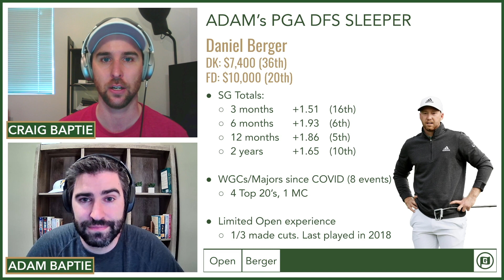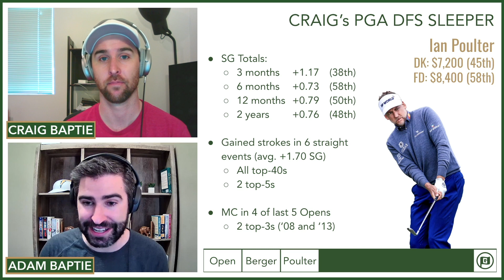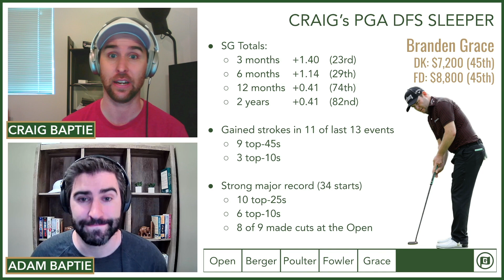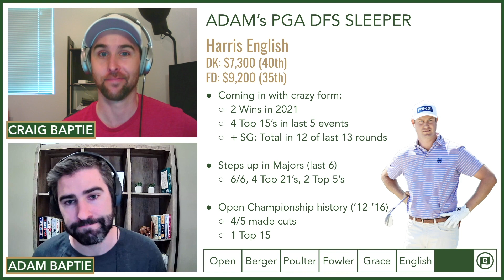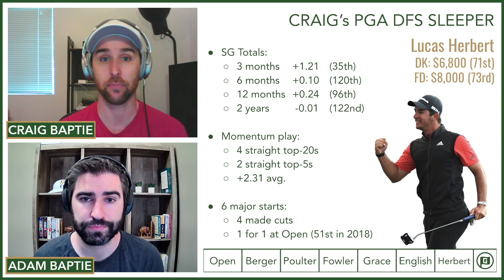2021 Open Championship - PGA DFS Sleepers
We pick our favourite PGA DFS Golf Sleepers for The 2021 Open Championship (aka British Open) on DraftKings and FanDuel. These are 6 golfers under $7,500 on DraftKings we think can play much better than their price point. We also chat general strategies for the 2021 Open at Royal St. George's.

For The 2021 Open, our Sleepers are:

0:00 - Intro
1:55 - Daniel Berger
5:17 - Ian Poulter
8:13 - Rickie Fowler
11:43 - Branden Grace
14:33 - Harris English
17:31 - Lucas Herbert